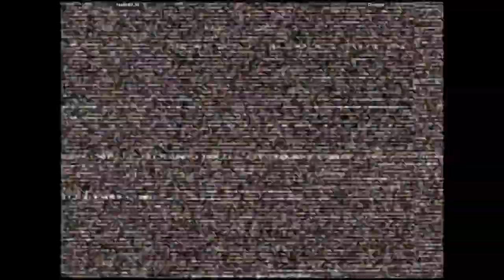CVS2 - heathcliff_92 VS Chrogger | 🇩🇰🇮🇹 Fightcade2